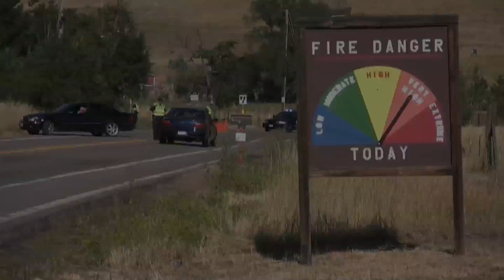Fourmile Fire: EVACUEE RETURN CUT SHORT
Some Fourmile Fire evacuees were allowed to return to their homes on the morning of September 9, 2010. But high winds have authorities cancelling that order. Video by Cliff Grassmick / The Daily Camera /